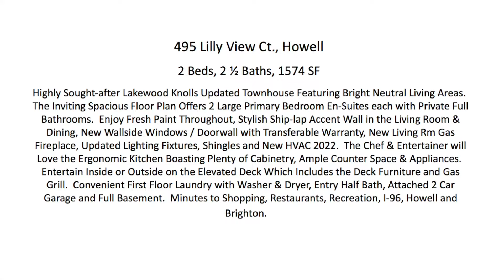495 Lilly View Ct., Howell, MI 48843